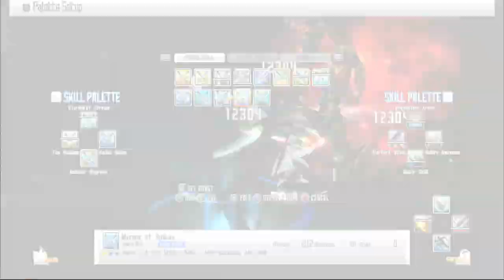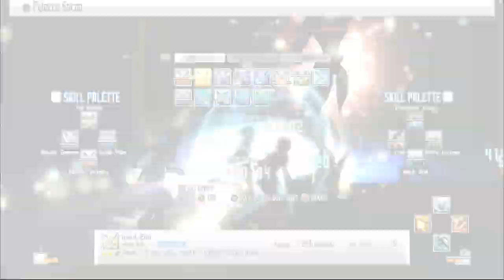ZDC SAO RE HF ソードアート・オンライン －ホロウ・フラグメント－ PC Part 62 Beefy Floor 81 Boss Battles Solo to Strea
Battle with Leafa is the fastest floor boss clear this time. And this floor boss is quite beef being able to last 2+ Specials Sword Skill Hits even with Ignore Defense. Maybe it will be less once I get the Specials stars to 2 or 3 max to increase its damage?

This upload set will be 195 vids with a total size of 139 GB which should be done by 06/12/2023 Meaning I still have not caught up with my daily goal which will now be once a day since I still do not have the watch time needed to get my Mone Back So expect more new upload soon! Will Make a Poll for which to upload next on my later upload set after uploading the next maybe 100+ set as well.